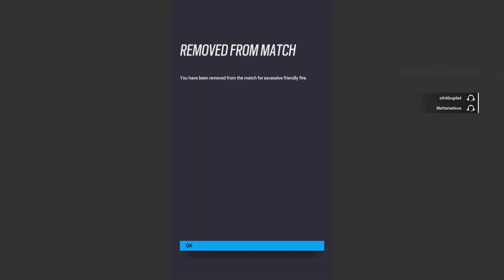Late Nights With Friends (Part One)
ANYTHING SAID IN THIS VIDEO IS PURELY JOKES! WE ARE HERE TO HAVE FUN AND LAUGH!

This took 3 hours, I GENUINELY hope this doesn't flop

Thank you to all friends that are in this video. Part 2 soon to come 🙂